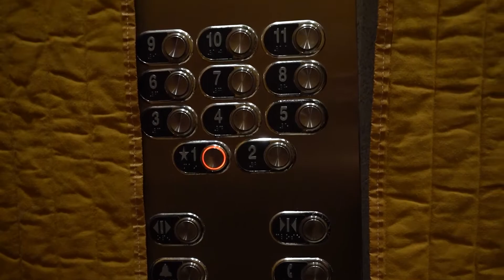Chris Gets Shafted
When you go down in the shaft...